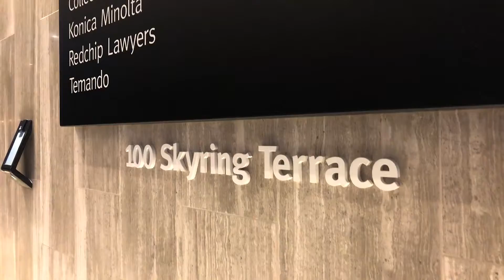Cloud For Marketing 2019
Last week we hosted our Cloud for Marketing event for 2019 at Red Chip in Newstead.
Many thanks to our speakers Sarah Harrington-Birch - Platform Industry Manager at Google Marketing Platform and Sean Bedford - Partner Engineer at Google Cloud, and to Redchip for providing the venue.